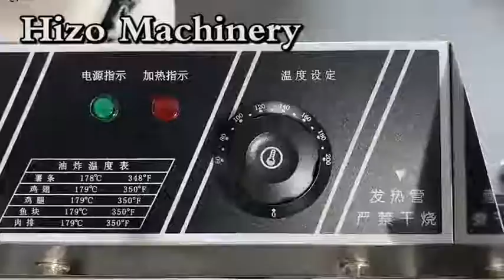Electry fryer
Hizo Machinery Since 2010